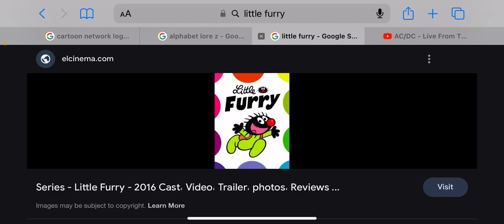Little Furry’s Revenge On Z